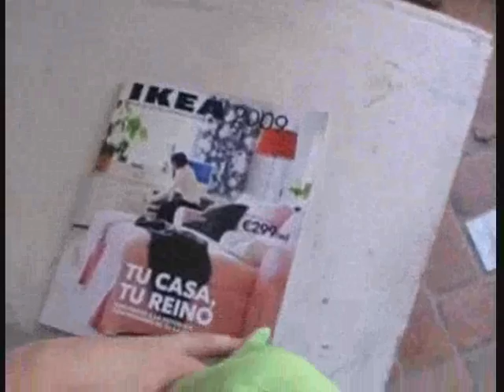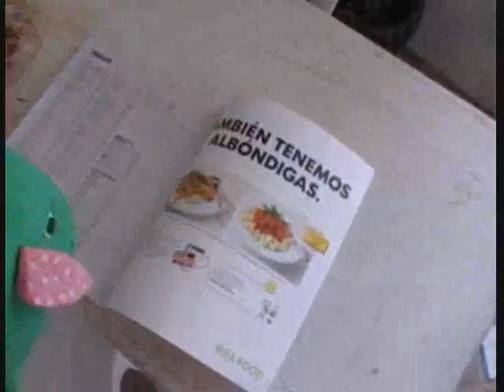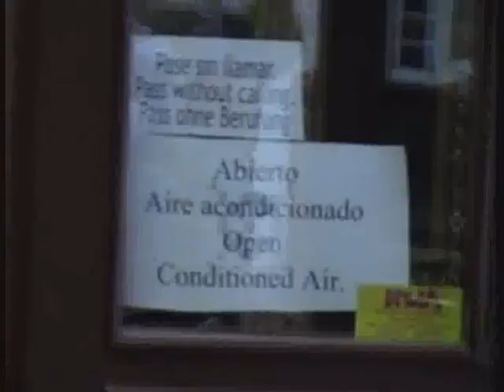Zocoikea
Piggy cambia la proyección de marketing y modelo de negocio del Zoco de Artesanía de Jerez.